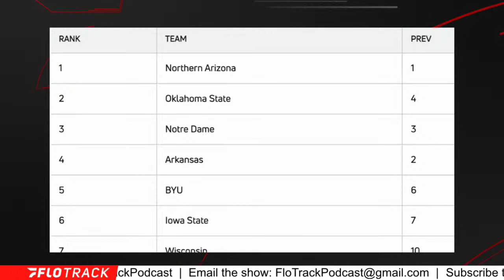NAU Has The Most To Prove At NCAA XC Regionals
Gordon breaks down why NAU has the most to prove at the NCAA cross country regionals.